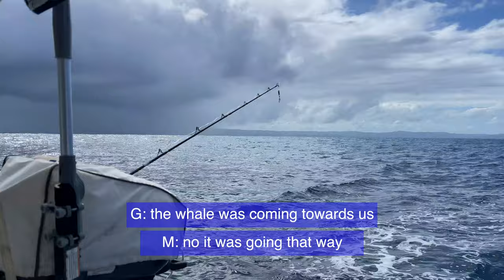4 | no music just sailing 300nm to the Bahamas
4 | no music just sailing 300nm to the Bahamas

We are leaving the Dominican Republic and sail 300nm to the Bahamas. This is the first part of our sailing trip which we share with no music, so you can enjoy the feeling of being on board of our sailboat ForTuna for this sail over 3 days.

The cold months are here but we keep you warm with our daily sailing videos. For the next 24 days we will publish one boatlife episode a day to keep the sailing spirit high during Christmas month. Like a sailing advents-calendar we open one sailboat adventure a day and recap our liveaboard life of 2022. Want more boatlife stories? Check in on Instagram or TikTok @whensailing for more liveaboard updates.

Follow along as we travel the Caribbean and the world aboard of our sailboat, one Caribbean island at the time, sharing our sailing vlog with you. We hope you enjoy our sailing channel and would love to hear your feedback on our sailing videos.

Fair Winds,
Greta and Michael

PS: a like 👍 does REALLY help=)

🚨 You liked our Sailing videos?

🙏🏽Thanks you so much for
❤️ watching & binge watching=)
❤️ following along
❤️ leaving a comment (we also speak Italian 🇮🇹 and German 🇩🇪)
❤️ all your awesome likes

🍀 Did someone say pizza? 🍕
Greta craves it more then anything (maybe Michael🤷🏻‍♀️) you want to buy us some mozzarella? check out: